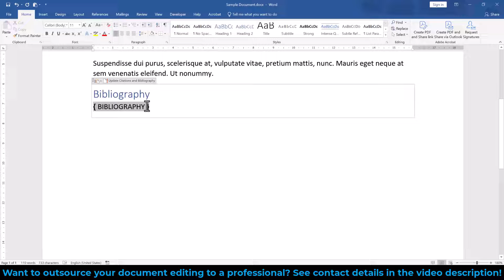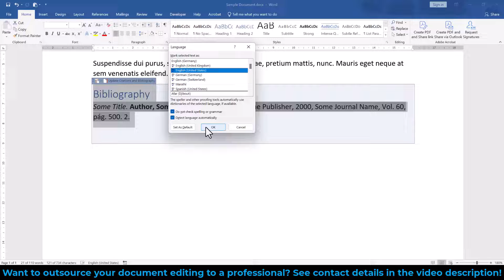MS Word: Change language of bibliography field ✅ 1 MINUTE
Did I solve your problem in less than 1 minute? Thanks a lot!

A bibliography contains language specific keywords but sometimes the language might not be set correct. In this video, you will learn how to change the language of the bibliography field in Word.